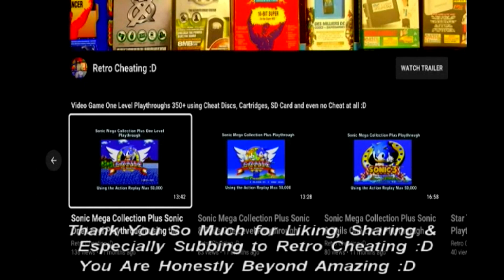Earthworm Jim One Level Playthrough using a Snes Cheat Code :D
This is a one-level playthrough of Earthworm Jim using the classic cheat code method of using your controller buttons to create various cheats :D

The type of cheat code I will be using today is basically:

1: Access the Cheat Code Menu: Once in game press the pause button followed by the controller buttons left & a together aka then let go & quickly enter the following on your Snes Controller: b, x, a, a, b, x & finally a aka enjoy :D Also, keep on trying the code as it's insanely hard to get right the first freaking time haha